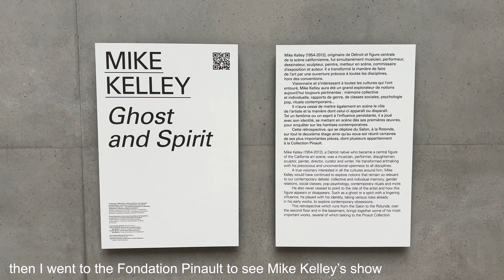39. my internship in paris, cafés, modelling